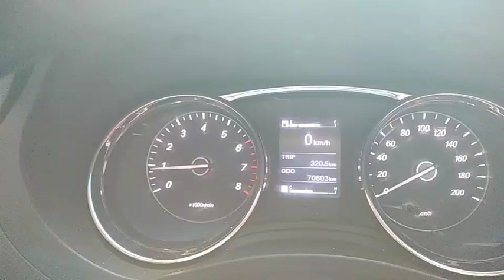JALAN GUNUNG GEREUTEE, ACEH JAYA || RUTE BANDA ACEH - MEULABOH, KIRI TEBING KANAN LAUT